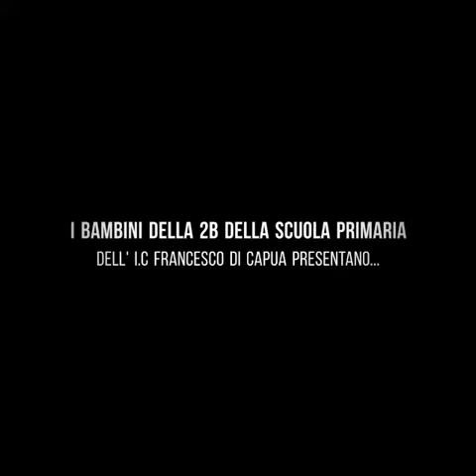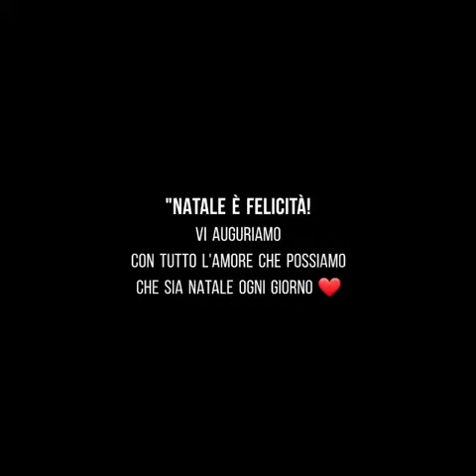Scuola Primaria - classe II B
È Natale ogni volta che facciamo nascere l’amore nei nostri cuori